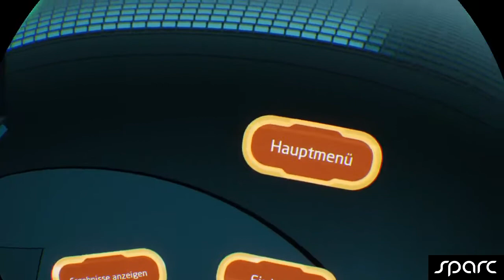Sparc Multiplayer PS4 VR Let's Play German mit Germanyfoxy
Sparc PS4 VR PSVR Playstation 4 German Deutsch
Viele Gameplay, Let's Play und Info Videos zu vielen  PSVR Titel.
Wenn ihr ein paar Fragen zu den Games habt, schreibt gerne ein Kommentar und ich versuche diese zu beantworten.

Uns gibt es auch auf facebook und in der Playstation Network Community. Alles unter dem Suchbegriff Deutsche PS4 VR-Gamer zu finden.
Euer Germanyfoxy (PSN Name)